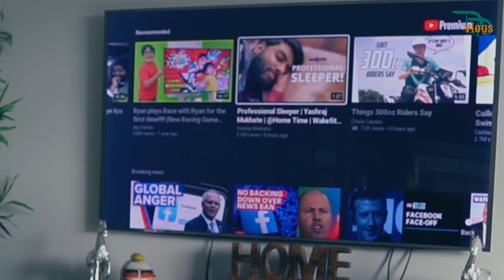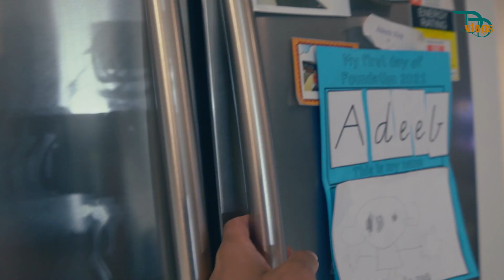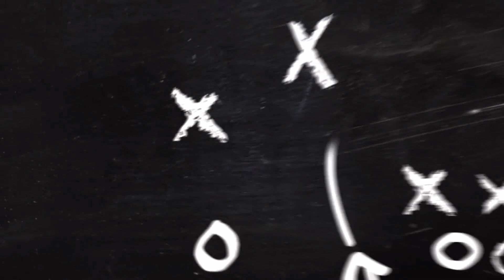Vlog #90 Anniversary Day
We spent our Wedding Anniversary day with friends.